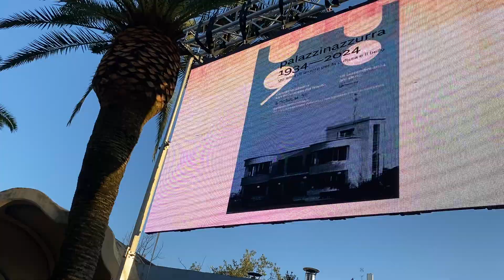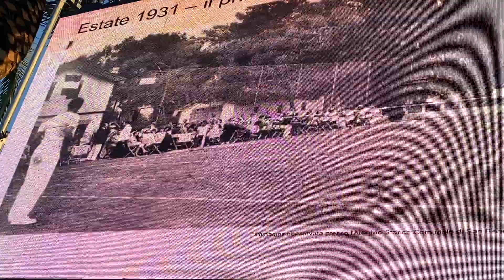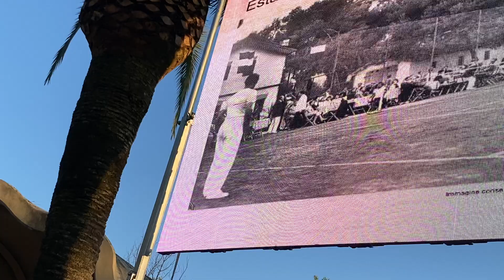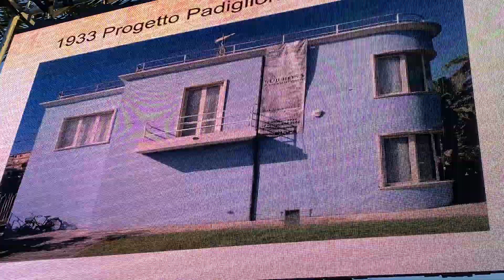Palazzina Azzurra, 90 anni per la cultura e il bello: That’s amore, Novelli 26 settembre 2024